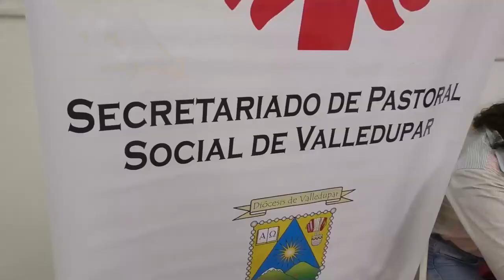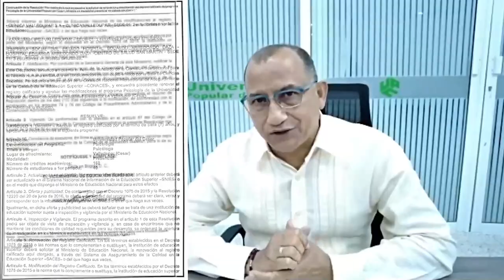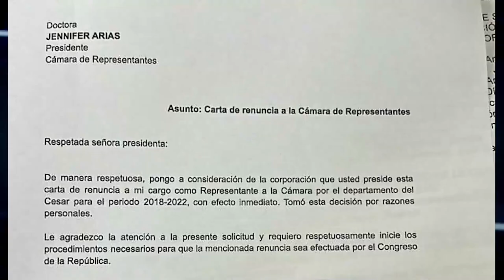ATENTADO EN CHIMICHAGUA DEJA UN ADULTO MAYOR MUERTO Y UNA MUJER HERIDA